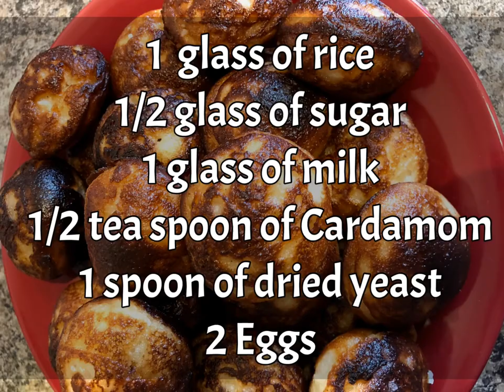Jinsi ya kupika vitumbua vya maziwa vitamu sana kwanjia ya haraka na rahisi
Mahitaji
Mchele glass moja
Maziwa glass moja
Mayai mawili
Sukari nusu glass
Iliki kijiko cha chai kimoja
Hamira kijiko cha kulia cha kula kimoja